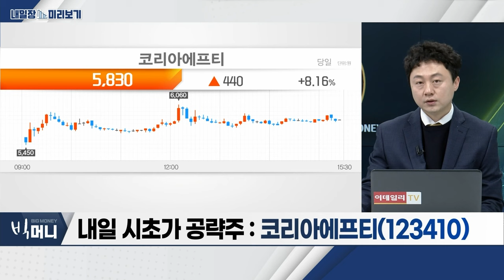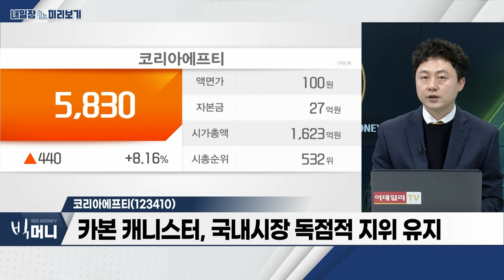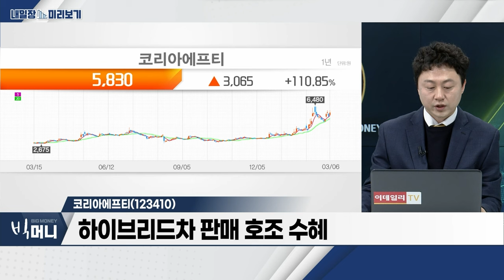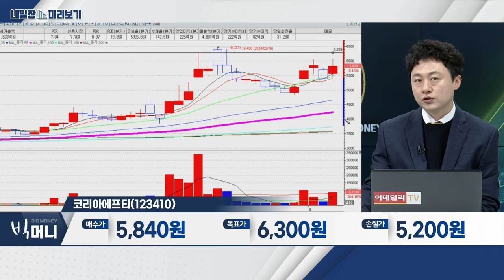코리아에프티(123410)... 국내 유일 카본 캐니스터 생산 업체 / 조선... 韓 조선, 2월 글로벌 수주량 1위_내일장 미리보기 (20240306)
- 韓 조선, 2월 글로벌 수주량 1위
- 순환매 장세... 패시브 자금 유입
- 신‧중고선 가격 상승세 지속

- 국내 유일 카본 캐니스터 생산 업체
- 카본캐니스터, 국내시장 독점적 지위 유지
- 하이브리드차 판매 호조 수혜